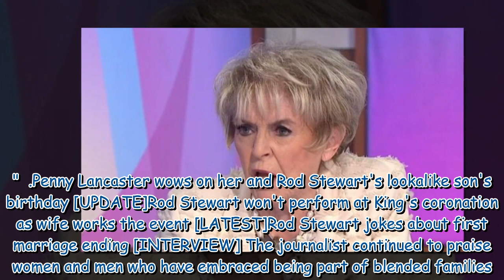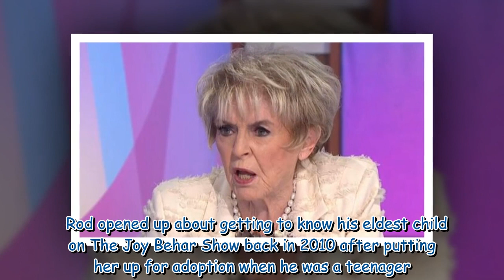Penny Lancaster praised for sweet Rod Stewart gesture